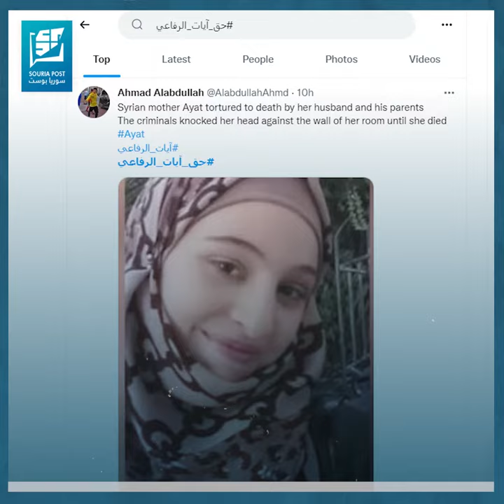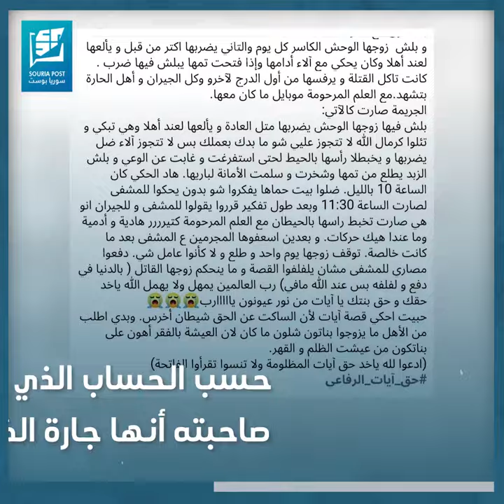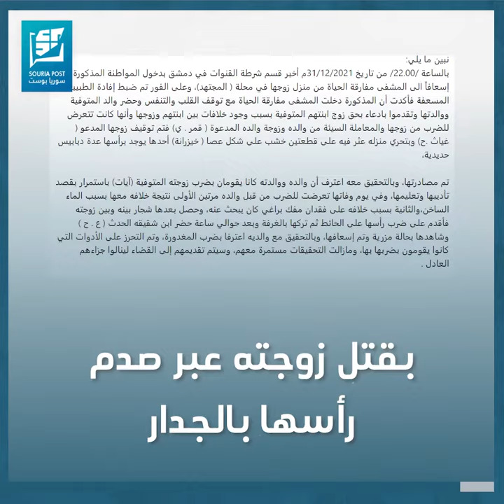القاتل كان عنصر بقوات الأسد..القصة الكاملة لجـ،ريمـة قتـ،ل آيات الرفاعي